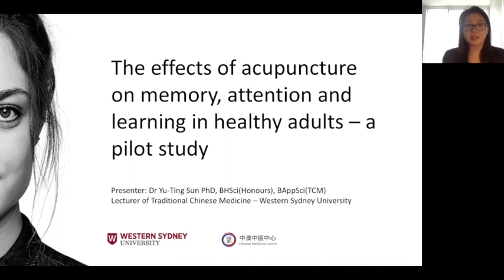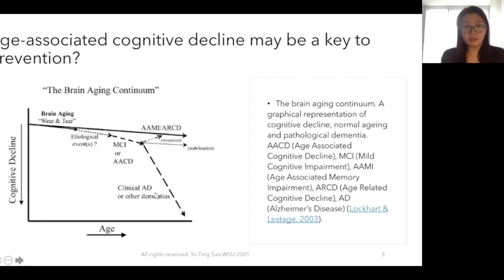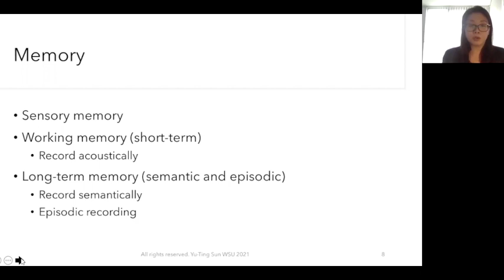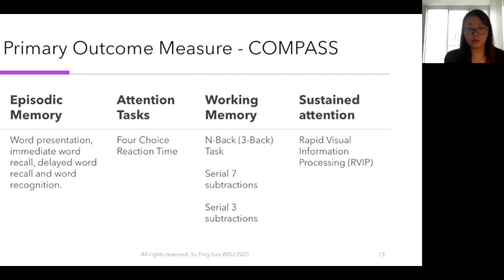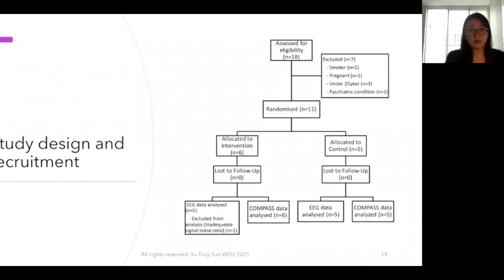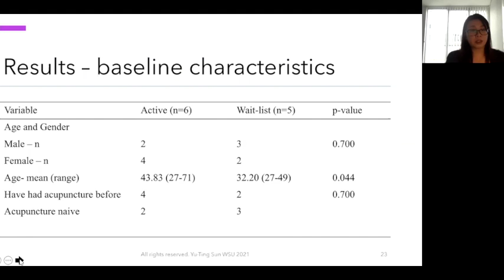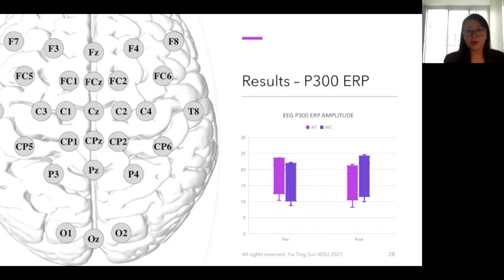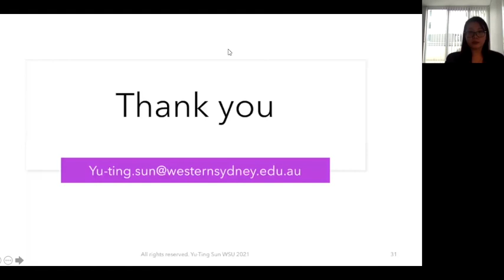5 Dr Sun Yu Ting Australia澳大利亚